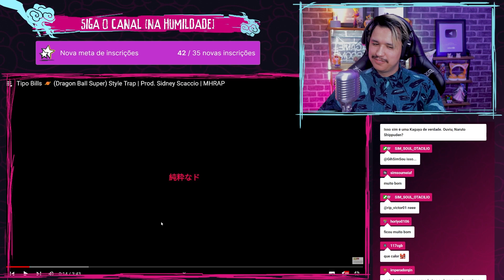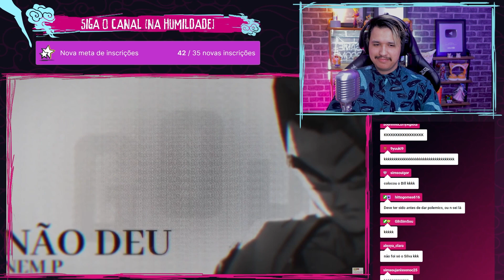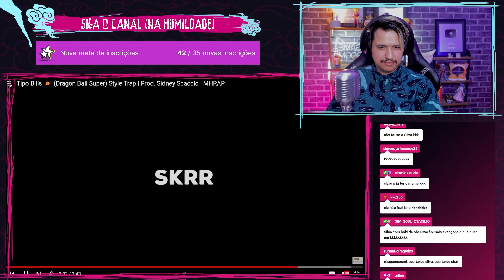DESTRÓI PLANETAS POR COMIDA! Tipo Bills | MHRAP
Mais um hit do MH para ouvirmos por aqui e dessa vez ele trouxe pra gente o Style Trap Tipo Bills!